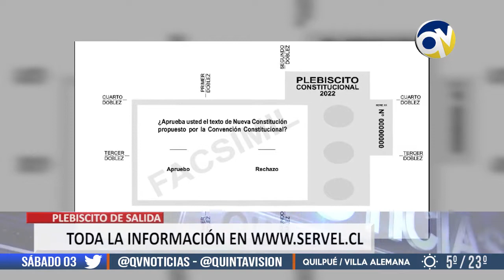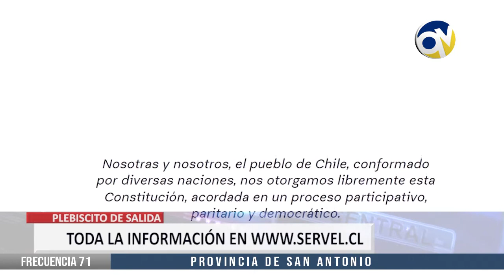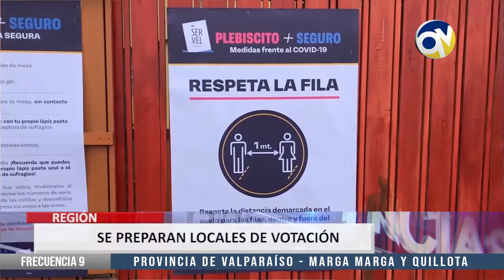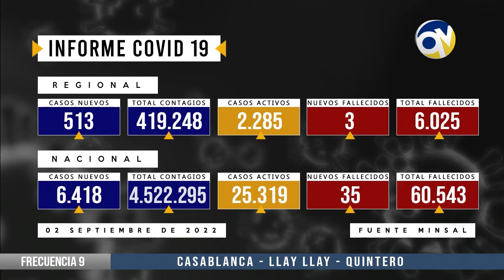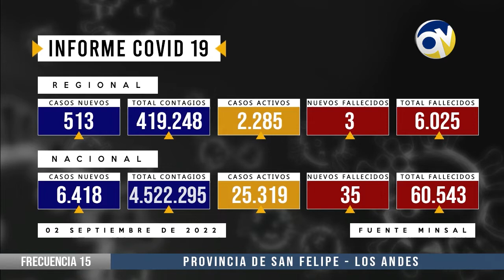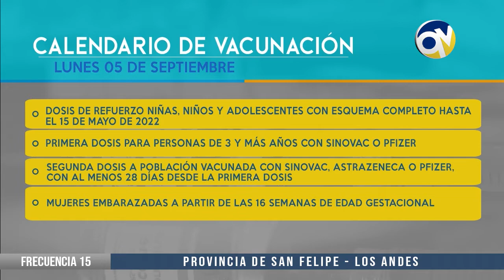QV Noticias 02 septiembre 2022